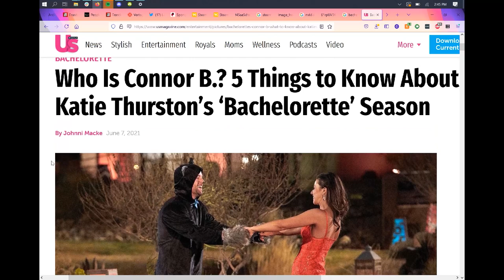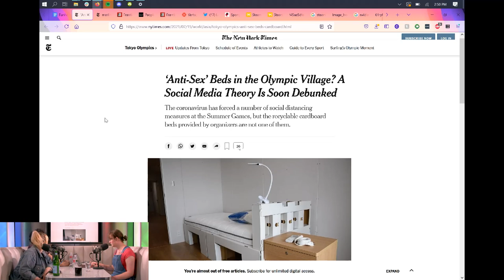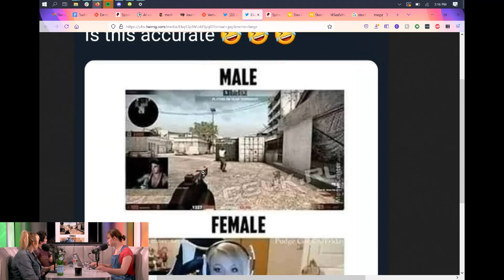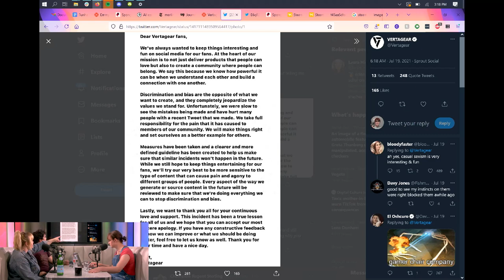Steam Deck Brings PC Gaming to the Newbs? - Funhaus Podcast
to download OASIS on the OMEN Gaming Hub and try out the BETA now!
to find out how Upstart can lower your monthly payments.

This week the gang is in studio to discuss Valve's new portable PC/console, coked up salmon, anti-banging beds, and sexist gaming chairs!